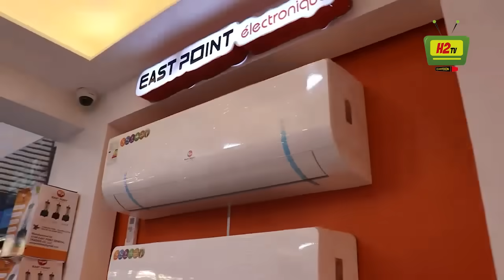DIABA SORA REFUSE LE CALIN DE CLABA .. BOUBOU MABEL DEMANDE PARDON .. DIOMAYE FAYE SUR LA CEDEAO